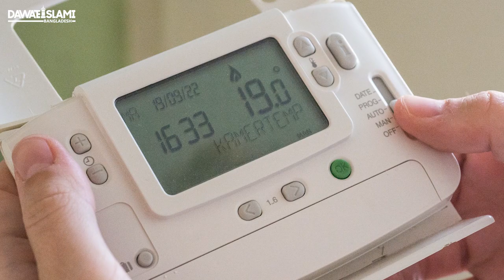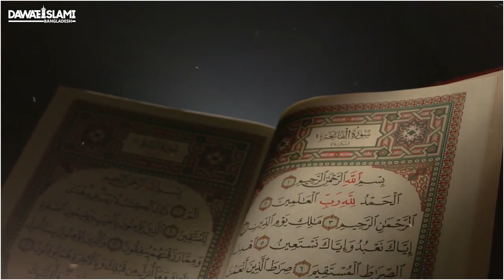Shiter Guruttopurno Totthadi - শীতের গুরুত্বপূর্ণ তথ্যাদি - Liyaqat Attari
শীতের গুরুত্বপূর্ণ তথ্যাদি